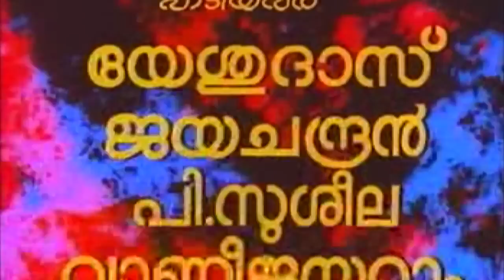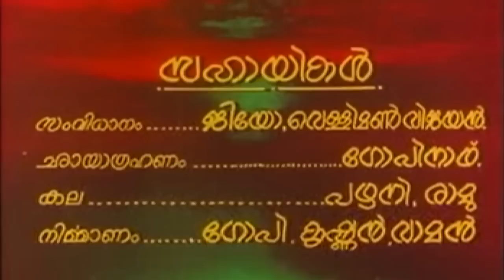Aakrosham | Mohanlal |Malayalam Superhit Action Movie HD | Malayalam Full Movie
Mohanlal Mass Movie Malayalam-language action film written, directed and produced by A. B. Raj. The film stars Prem Nazir, Srividya,